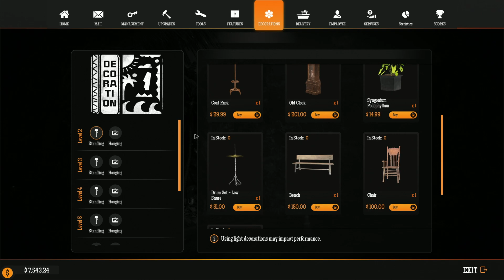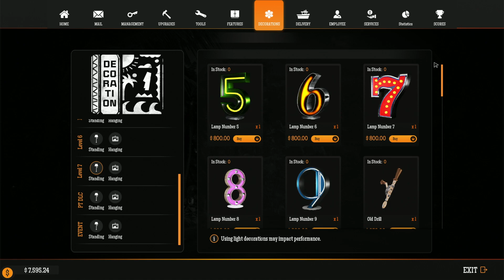Gas Station Simulator - Tidal Wave DLC | Part 28 | GamePlay PC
►CPU : Intel Coffee Lake i5 9400F 2.9GHz
►GPU : ASUS GeForce RTX 2060 SUPER EVO V2 A8G 8GB
►COOLER : Deepcool Gammaxx GTE V2 RGB
►MB : ASUS PRIME B365-PLUS
►RAM : Corsair Vengeance LPX 16GB DDR4 3000MHz
►SSD : KINGSTON SA2000M8500G 500GB M.2
►HD : WD Blue 1TB
►PSU : Seasonic M12II-520 EVO
►CASE : SilentiumPC Regnum RG6V TG
►WHEEL : Logitech Driving Force G29
►SCREENS : Samsung Gaming CR50 27 inch 4ms

►CPU : Intel Kaby Lake Core i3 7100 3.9GHz
►GPU : MSI GeForce GTX 1050 Ti GAMING X 4GB
►MB : MSI B250 PC MATE
►RAM : HyperX Fury Black 8GB DDR4 2133MHz CL14
►SSD :  WD NEW Green 240GB
►PSU : Corsair CX450M
►CASE :  Modecom Oberon 2F Black
►CAMERA : EKEN H9R
►CAPTURE CARD : Elgato Game Capture 4K60 Pro MK.2
►SCREENS : Dell P2210 22 inch